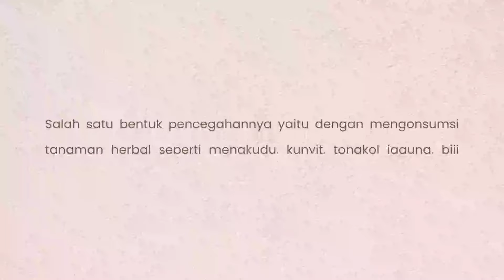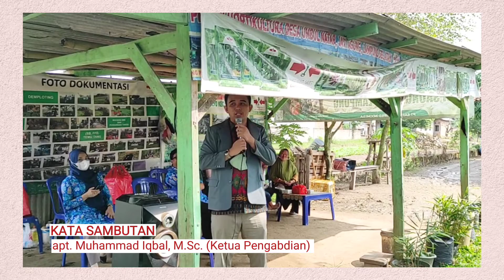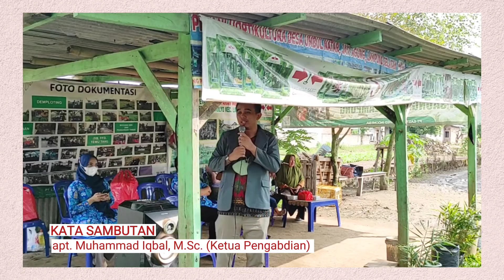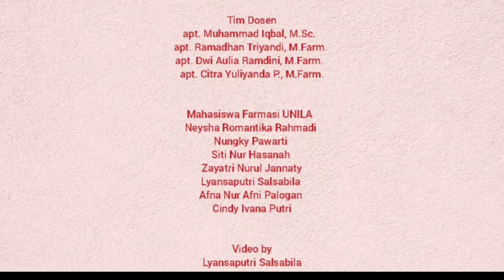PENCEGAHAN HIPERLIPIDEMIA DENGAN TANAMAN OBAT INDONESIA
Sebuah Persembahan Prodi Farmasi Fakultas Kedokteran Universitas Lampung untuk desa Umbul Natar Lampung Selatan